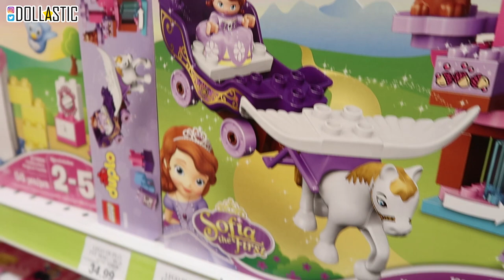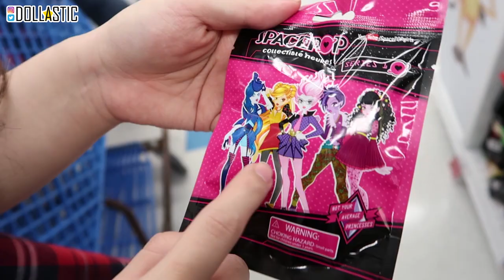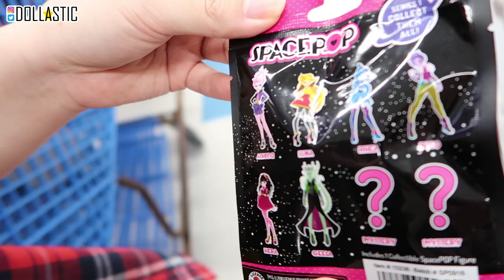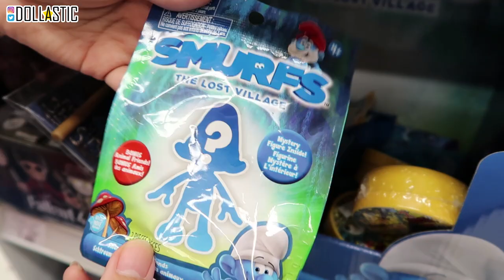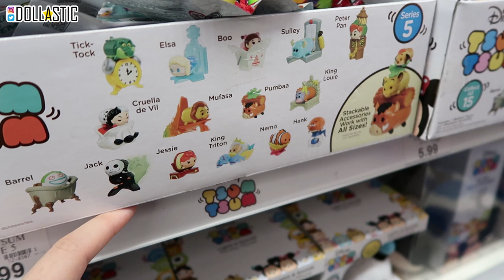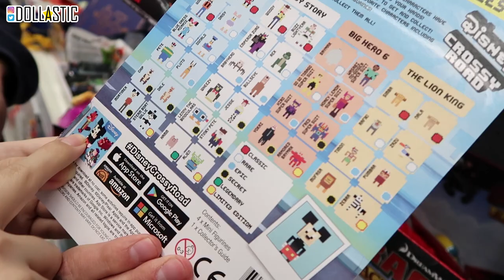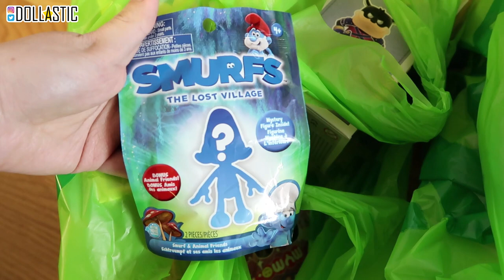TOY HUNTING with Bin's Toy Bin - Funko Pops, Tokidoki, Surprise Blind Bags, Disney Toys & MORE!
This toy hunt was filmed on March 28th but I didn't had a chance to upload this video. Jenny and I made a trip to Maine to visit our good friend Bin, Jon and Teagan from Bin's Toy Bin. Of course, we had such a blast hanging out and ended our visit by going to a store (Toys-R-Us) for a quick toy hunt. I found so many new things but had to control myself LOL

Toy in other languages:
jouet, 玩具, 장난감, lelu, spielzeug, παιχνίδι, bréagán,  おもちゃ, brinquedo, игрушка, juguete, leksak, ของเล่น, لعبة, đồ chơi, leke, speelgoed, laruan